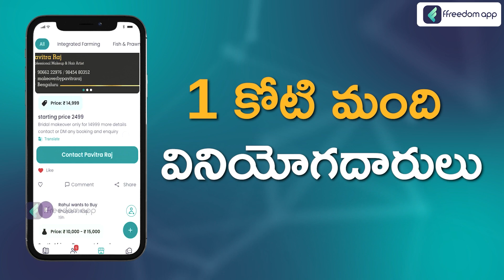Tailoring for Beginners Course Trailer in Telugu | ffreedom app